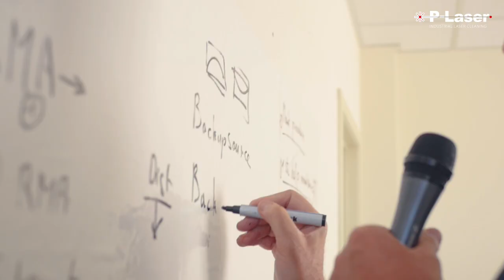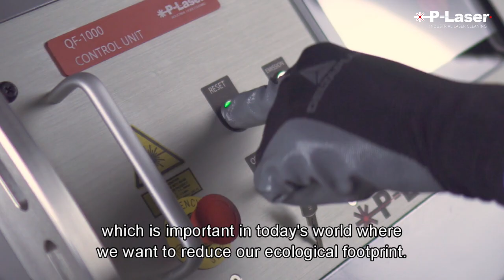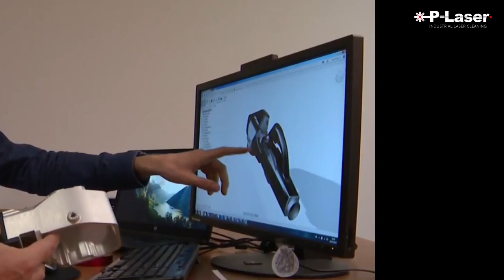Laser cleaning: How it works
The P-Laser team explains how laser cleaning works.